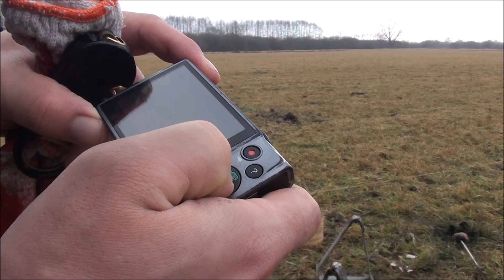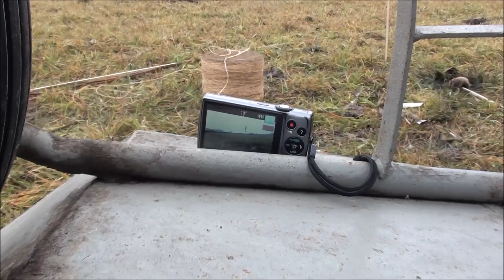Odpalanie rakiet- czyli fajerwerki w akcji / jak tego nie robić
Witajcie
Dziś fajerwerki na tapecie i próba ich zastosowania w życiu.
Proszę o nie branie na poważnie i nie naśladowanie sytuacji przedstawionych na tym filmie.
Pozdrawiam
Życzę Wesołego Nowego Roku